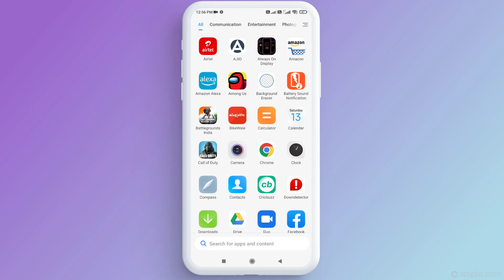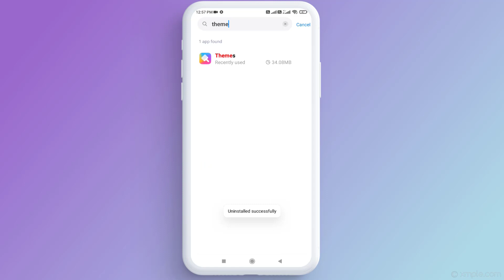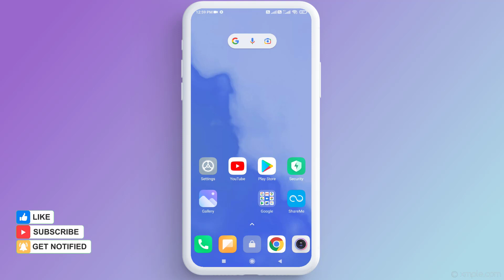How to Fix Theme App Missing in Redmi Phones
How to Get Back Missing Theme Icon in Xiaomi Redmi Phones